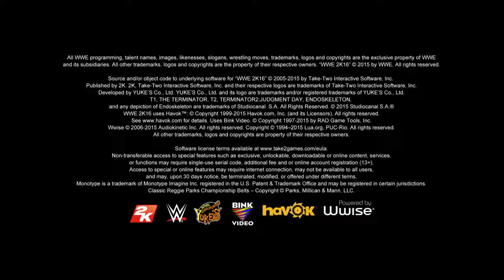WWE 2K16 Twisted and M Jims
My versions of Steel and D mob from Vendetta enjoy